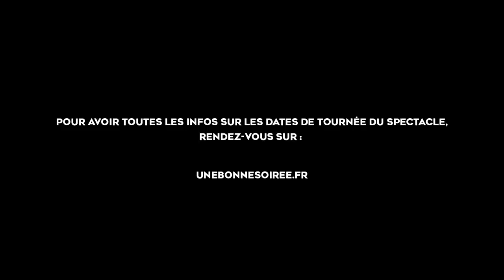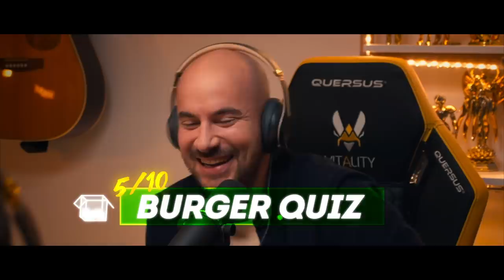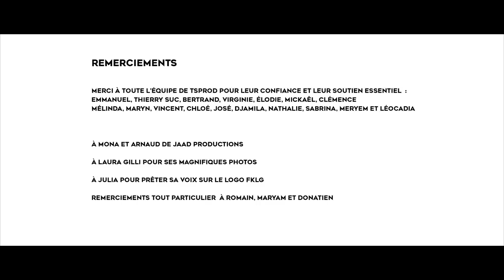Un Bon Moment avec ODAH & DAKO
La boutique en ligne pour avoir le MUG de l'émission est là !
Les dates de mon NOUVEAU SPECTACLE (100% inédit) sont décalées à l'automne et l'hiver 2020/2021 - toutes les places et informations

L'énigme n'a toujours pas été résolue !